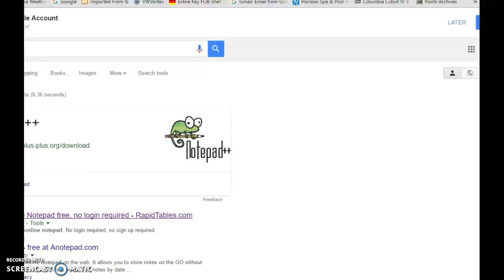weirdness!! 1/2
guys thank u for clicking and watching this video! i really want to warn u this is soooooooo weird, i really hope u guys stay safe on aj, stay sweggy. also part 2 is coming out soon! woooooooooooooooooooooo!! thanks for watching! bye!